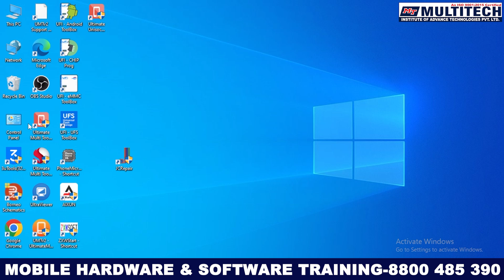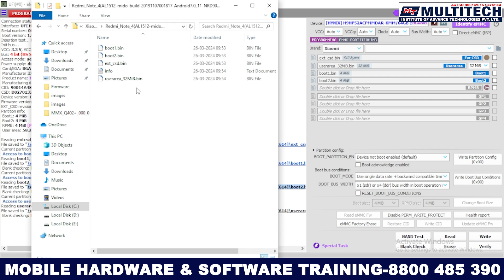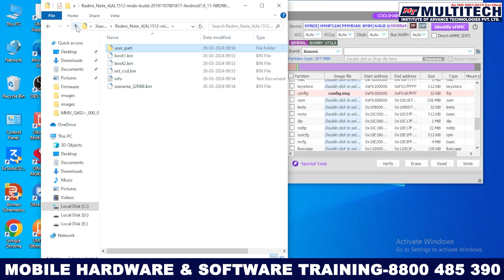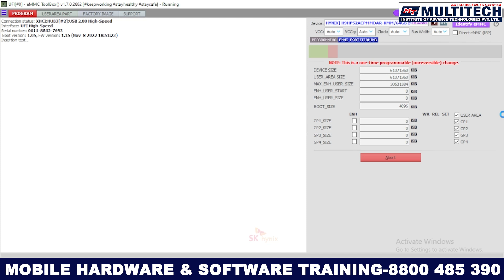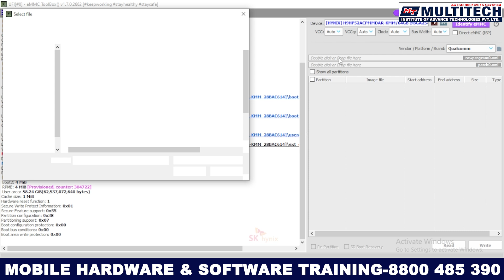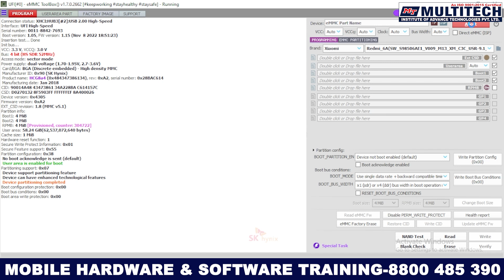MI Mobile Stuck on Logo Fix 100% | Android सभी तरह के Mobile रिपेयर करना सीखे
नमस्ते दोस्तों! इस वीडियो में, हम आपको Mixiao MI मोबाइल के लोगो पर फंसे होने की समस्या को ठीक करने का 100% समाधान दिखाएंगे। अगर आपका MI मोबाइल लोगो पर अटका हुआ है और आगे नहीं बढ़ रहा है, तो यह वीडियो आपके लिए है। हम आपको बताएंगे कि इस समस्या को कैसे ठीक करें और इसके अलावा, आप सीखेंगे सभी तरह के मोबाइल रिपेयर करने के Simple टिप्स और ट्रिक्स।

वीडियो में शामिल प्रमुख बिंदु:
1. MI मोबाइल लोगो पर अटका हुआ - समस्या का विश्लेषण
2. मोबाइल को रिकवरी मोड में कैसे लाएं
3. Factory Reset और Data Wipe कैसे करें
4. MIUI रॉम को फिर से कैसे फ्लैश करें
5. सभी तरह के मोबाइल रिपेयर करने के आसान टिप्स और ट्रिक्स

हमारे चैनल पर और भी कई उपयोगी वीडियो मौजूद हैं, जो आपके मोबाइल रिपेयरिंग के सफर को आसान और मजेदार बना सकते हैं। नीचे दिए गए कमेंट सेक्शन में अपने सवाल और सुझाव लिखें ताकि हम आपकी और भी मदद कर सकें।
कोई सवाल या सुझाव हो तो कमेंट में जरूर बताएं।

👉More Courses.